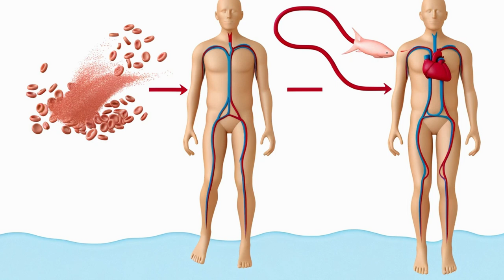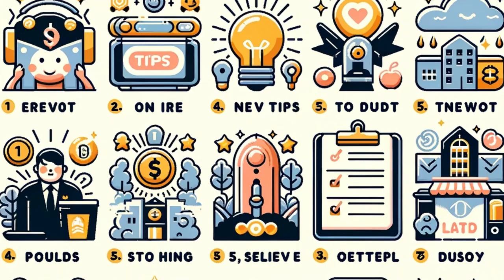Swimming After Eating: Busting the Cramp Myth!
The information provided on "Medical Symptoms TV" is for general informational and educational purposes only. While we strive to ensure that the content is accurate and up-to-date, it is not intended to replace professional medical advice, diagnosis, or treatment. Always seek the advice of your physician or qualified healthcare provider with any questions you may have regarding a medical condition.

Never disregard professional medical advice or delay in seeking it because of something you have seen or heard on this channel. If you think you may have a medical emergency, call your doctor or emergency services immediately.

The content on this channel should not be considered a substitute for consulting with healthcare professionals. We make no representations or warranties of any kind, express or implied, about the completeness, accuracy, reliability, suitability, or availability of the information contained on this channel for any purpose. Any reliance you place on such information is strictly at your own risk.

The creators and owners of "Medical Symptoms TV" are not responsible for any diagnosis, treatment, or decision made by viewers based on the content of the videos. Furthermore, any mention of specific products or services is not an endorsement or recommendation by "Medical Symptoms TV" unless explicitly stated.

By using this channel, you agree to the above terms and acknowledge that "Medical Symptoms TV" and its creators are not liable for any outcome arising from the use or misuse of the information presented. Swimming After Eating: Busting the Cramp Myth!
Dive into the truth behind the age-old myth that swimming after eating causes cramps. Is it just a cautionary tale or a medical fact? In this video, we unravel the science of digestion and exercise, explore the reality behind the myth, and provide practical tips for a safe and enjoyable swim. We also invite you to share your experiences and thoughts in the comments below. Whether you're a casual swimmer or a pool party enthusiast, this video is a must-watch before you take your next dip.
Swimming safety tips
Swimming myths debunked
Digestion and exercise
Swimming cramps causes
Pool safety advice
Swimming after meals
Post-meal exercise
Swimming digestion myths
Cramps while swimming
Swimming health tips
Safe swimming practices
Water safety guidelines
Swimming myths and facts
Preventing cramps in water
Swimming best practices